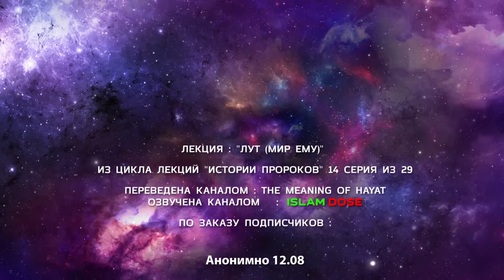Истории Пророков 14 из 29 | Лут (Мир ему) | Муфтий Менк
Муфтий Менк | лекции на русском языке в дублированном переводе ISLAM DOSE | Диктор-переводчик: Эдуард Назмиев

- Прочитать свежую цитату Муфтия Менка
- Принять участие в заказе лекций
- Узнать больше о нашем канале

* ISLAM DOSE обладает официальным разрешением от Муфтия Менка на перевод и публикацию его лекций

Копирование наших видео:

На другие каналы YouTube, RuTube и Яндекс Дзен: ЗАПРЕЩЕНО
На другие платформы: РАЗРЕШЕНО (при соблюдении обязательных условий)*
* указать ссылку на наш канал и на оригинал видео (на первой строке описания)